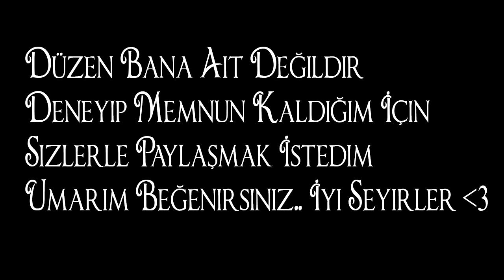Clash of Clans - Köy Binası 9 Hybrid Köy Düzeni 2016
Sizin her türlü yorumunuza desteğinize ihtiyacım var. Videolarımın devam etmesi için bu gerekli. Bana destek vereceğinizden şüphem yok şimdiden teşekkür ederim.